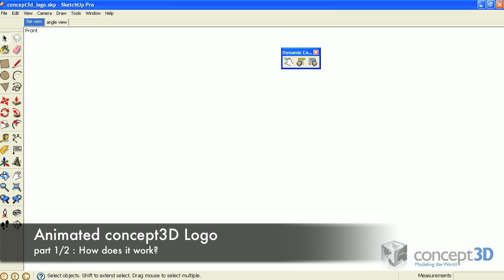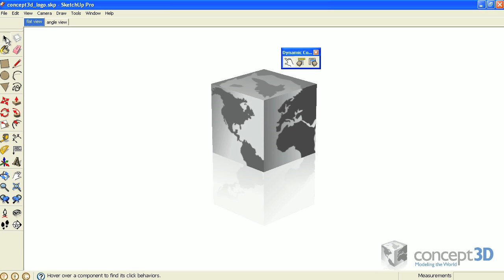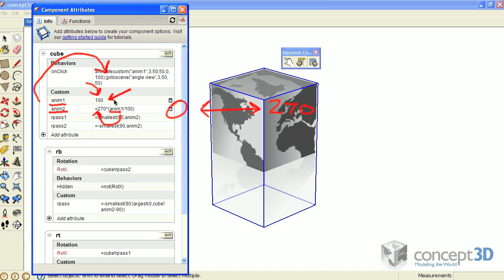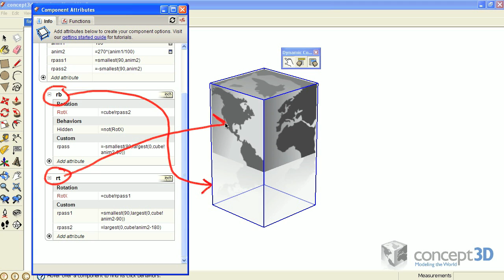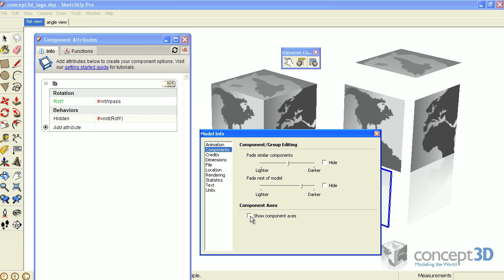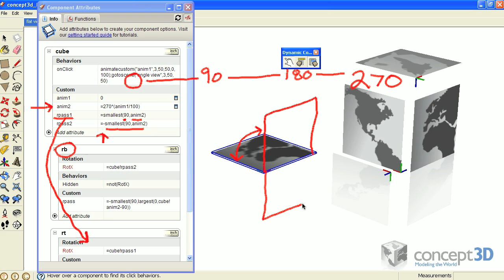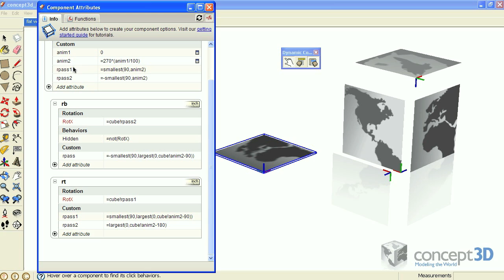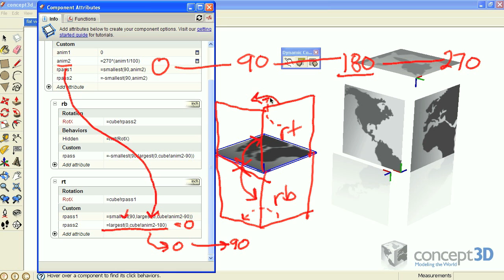The animated concept3D logo, how does it work?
In this first of of a two part series, learn how the concept3D animated opening sequence for their video training series works.  It is just a Dynamic Component created in SketchUp Pro 7 and then recorded with a screen capture application.